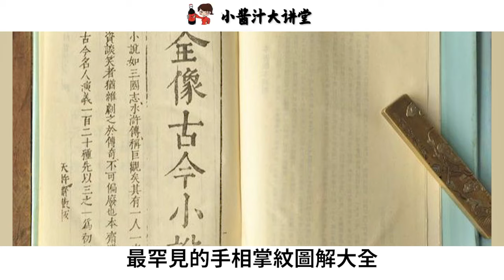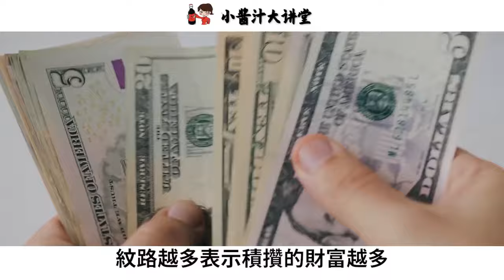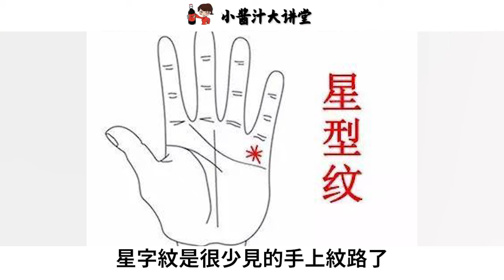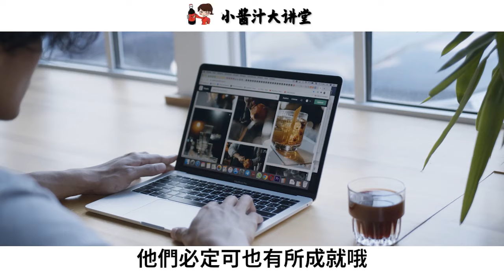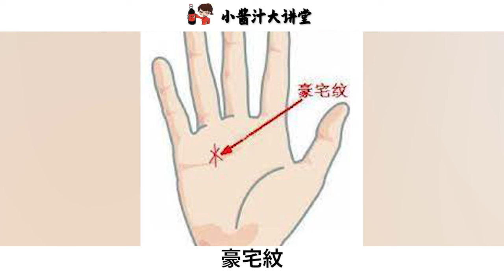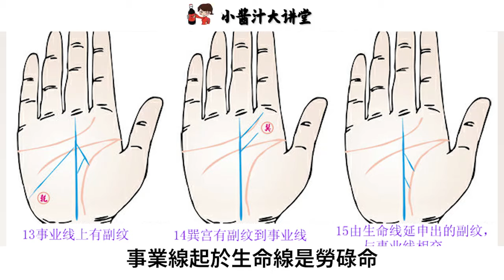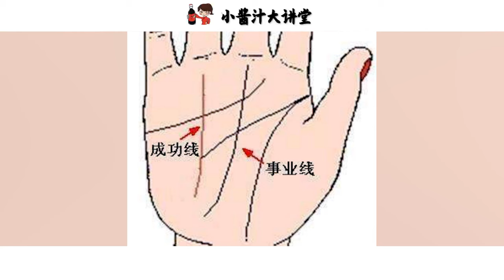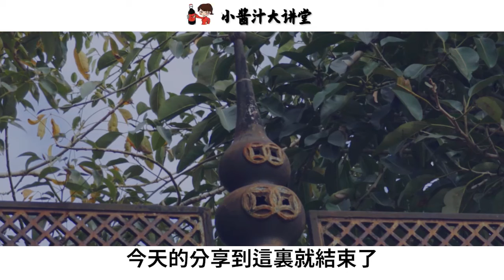超罕見的手相掌紋圖解，十年難得一見，必是一飛沖天富豪命！有一種就能大富大貴晚年無憂！